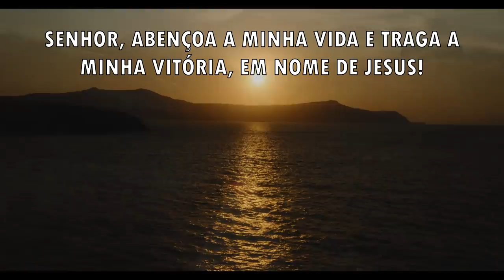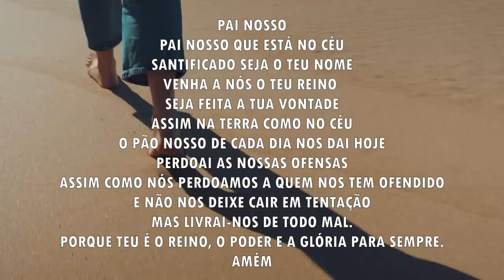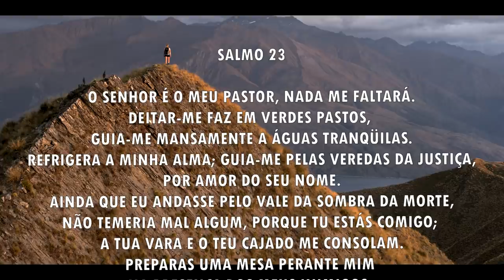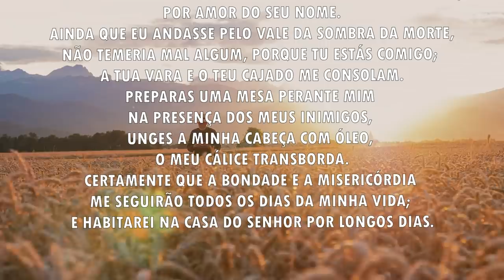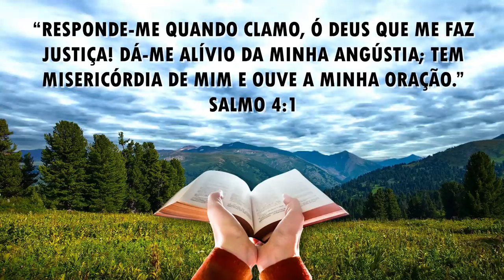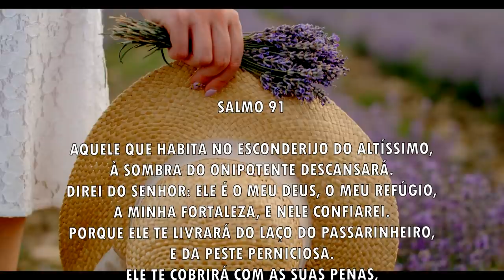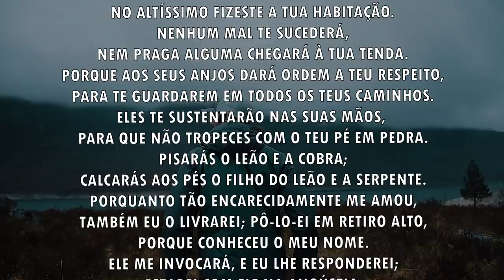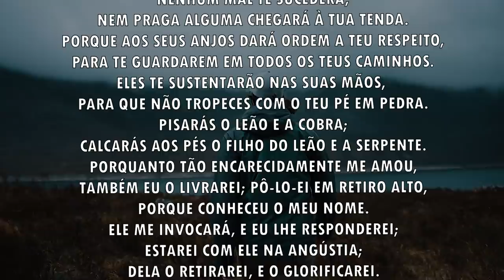Oração da manhã - Ele é o Deus que me faz justiça - 02/07/2021